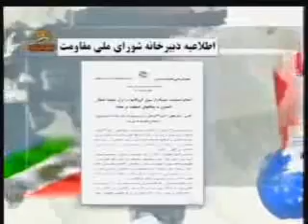اطلاعيه شوراي ملي مقاومت و انتقال گروگانهاي اشرف به بغداد